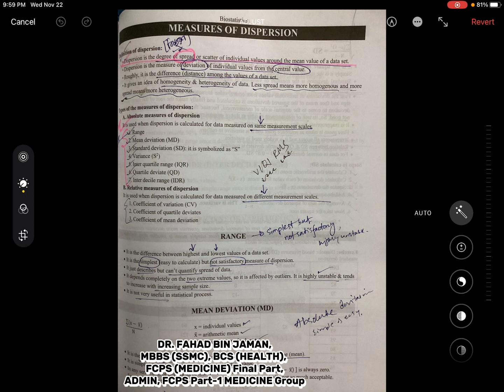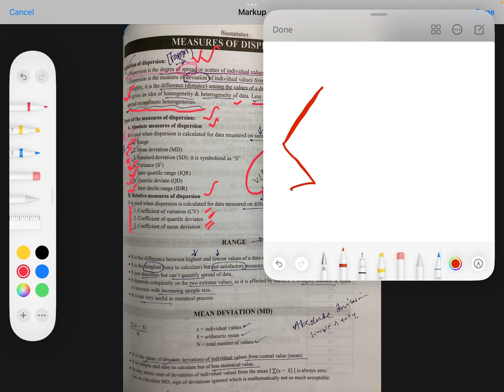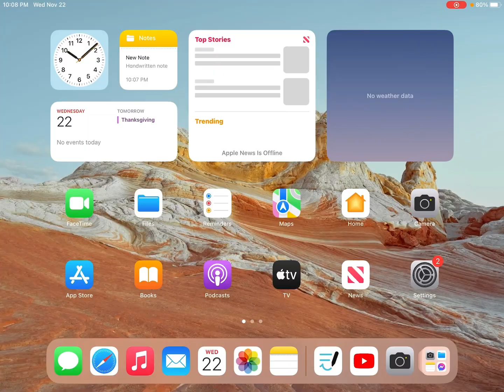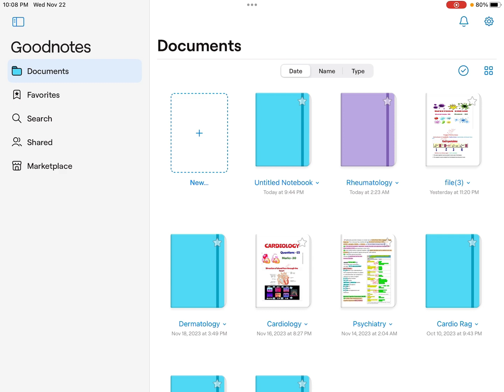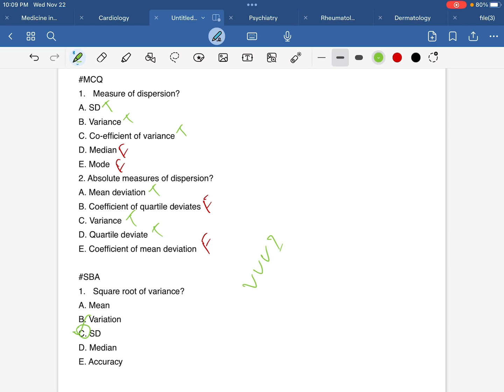FCPS Part-1 Exam পাশের জন্যে Biostatistics এর বাংলায় সহজব্যাখ্যা,Ep-15|Dr.Fahad,Admin,FCPSP1MG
FCPS Part-1